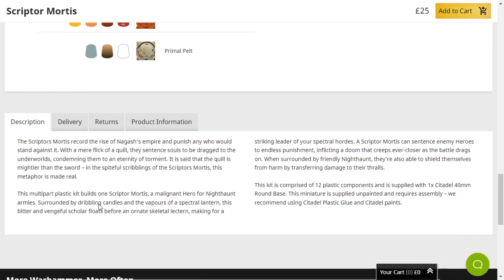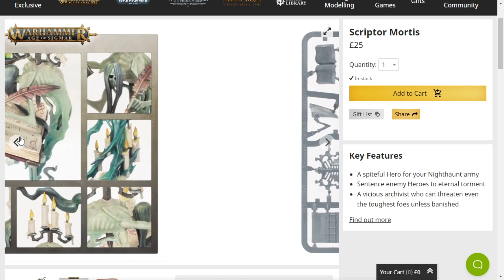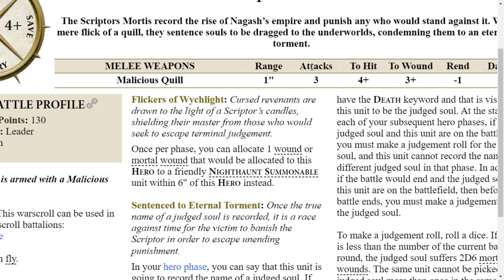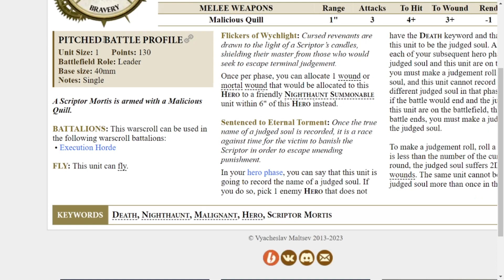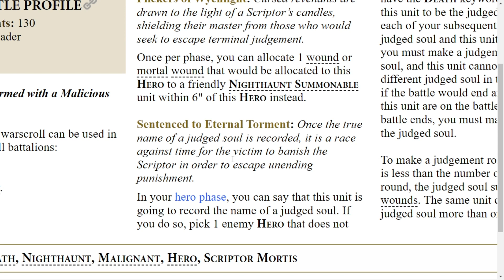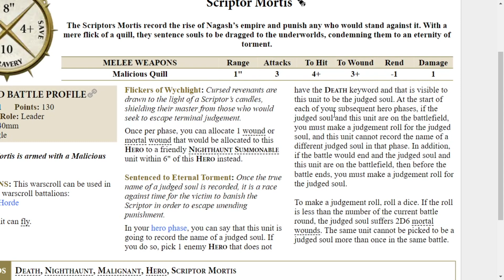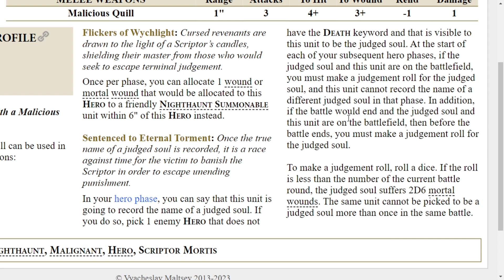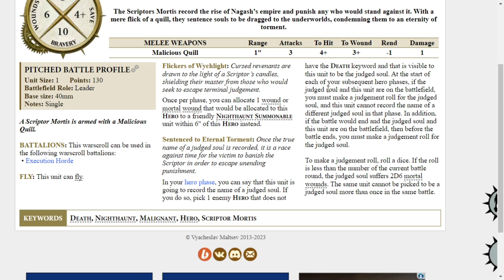The Warhammer Age Of Sigmar Scriptor Mortis Is A Great Nighthaunt Model